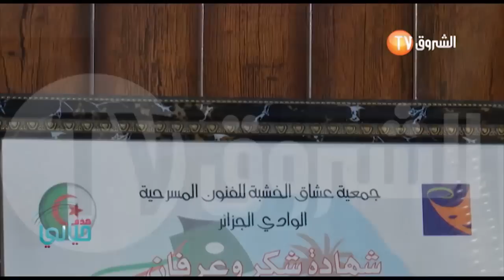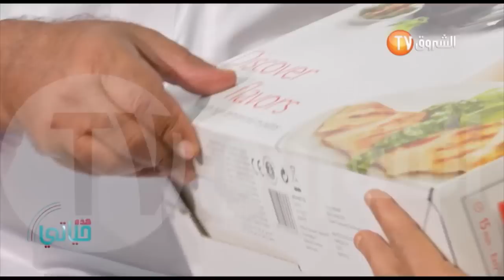hadihi hayati ABDALLAH MENAI ( partie 02),,,هده حياتي عبدالله مناعي الجزء الثاني